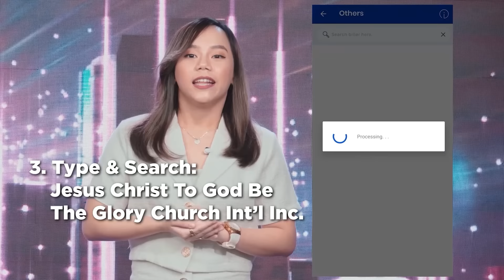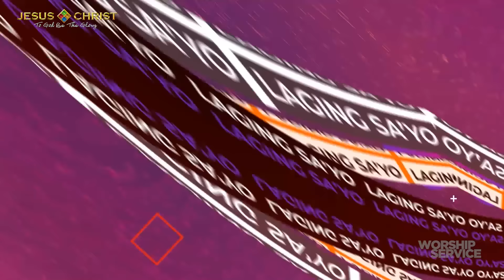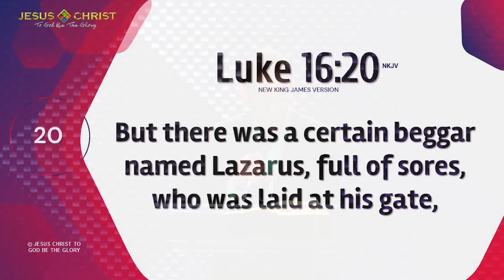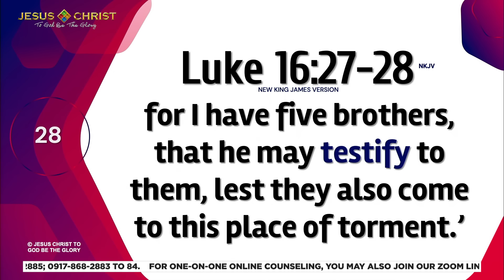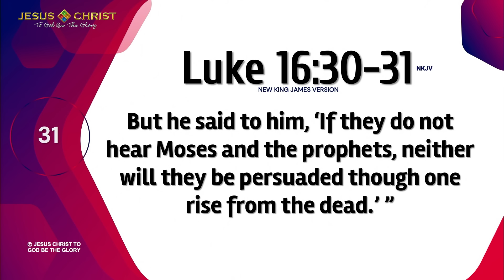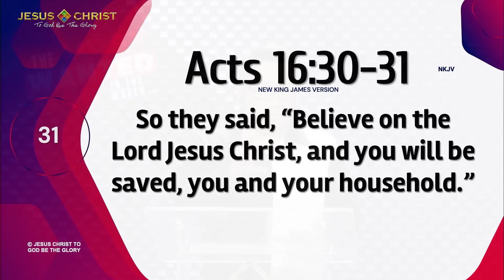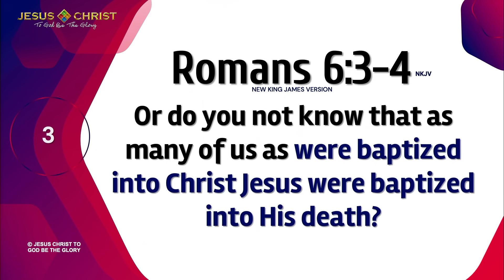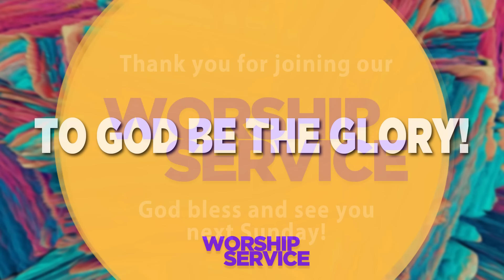The Most Wanted Man In The World - Worship Service (May 1, 2022)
Proclaim that the Lord is good!
Invite your family and loved ones to tune in our Worship Service at 10am.

Join us!
🗣️ Need someone to talk to? We are available for online counseling via this